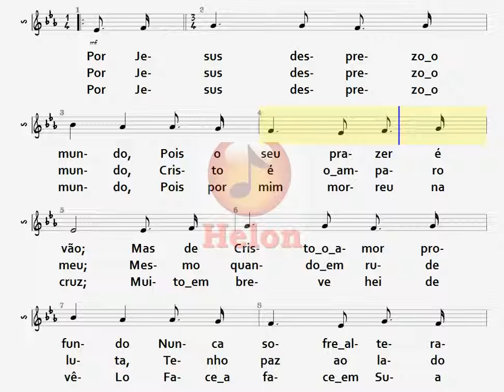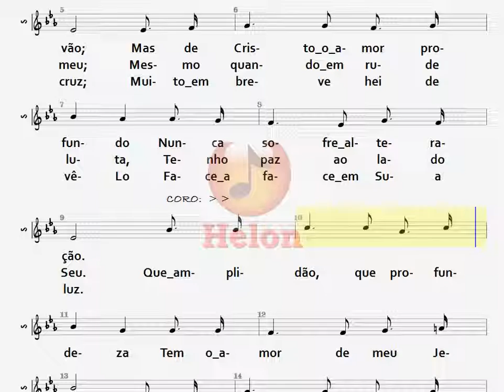125- POR JESUS DESPREZO O MUNDO - SOPRANO (CORREÇÃO)